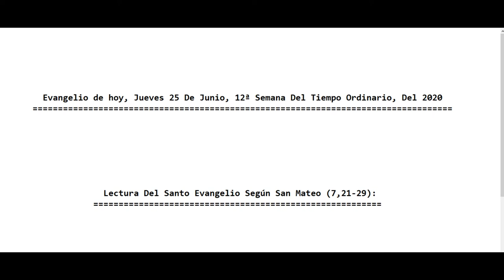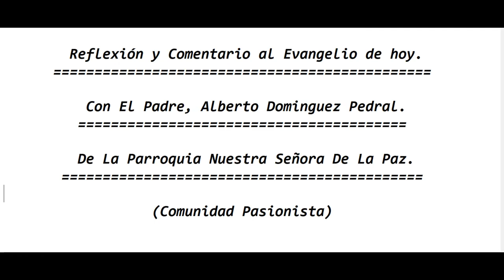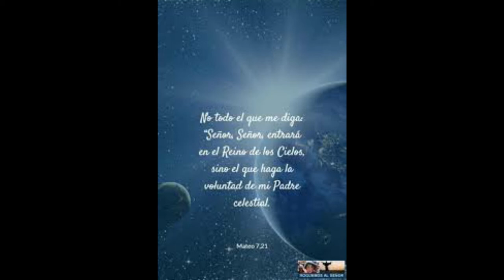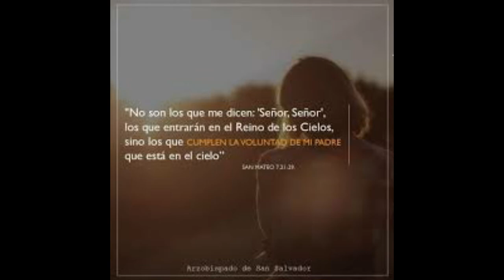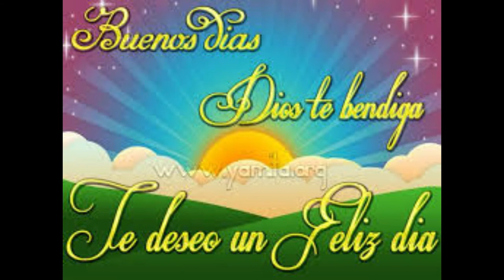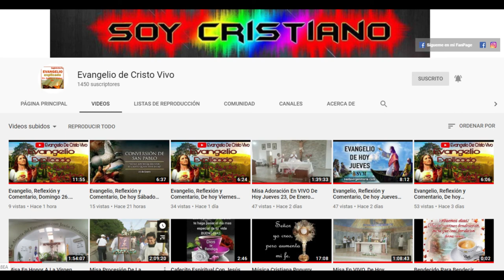Evangelio De hoy Jueves 25 De Junio,12ª Semana Del Tiempo Ordinario, 2020. P. Alberto Dominguez(C.P)